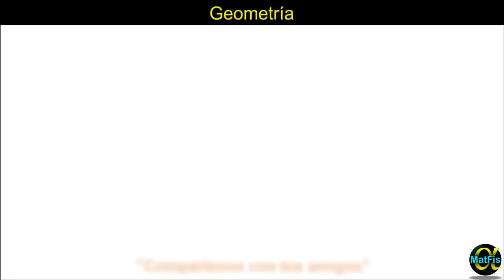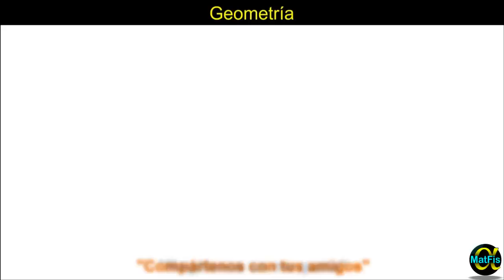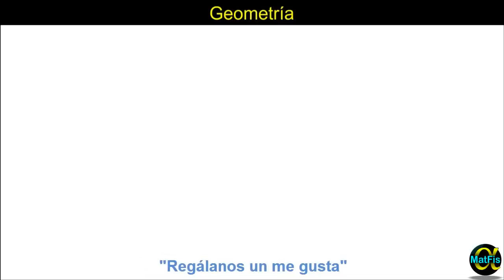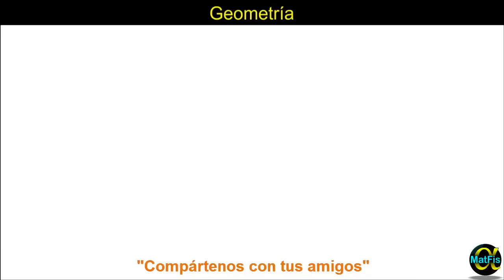Índice de geometría